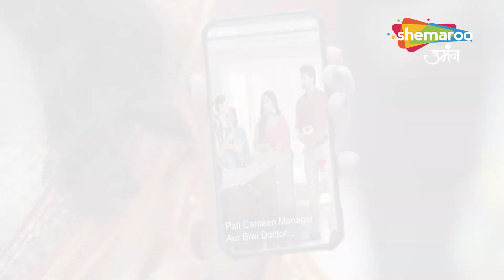Shravani | Shivansh Ne Maangi Maafi | Special Clip | Hindi Tv Serial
Episode : 186
Director : Ravindra Gautam, Amar Varpe
Language : Hindi
Theme : Drama

o Watch Shemaroo Umang on the networks:
 DD Free Dish :15
 Tata Play : 184
 Airtel Digital TV: 133
 d2h: 172
 Dish TV: 142
 GTPL: 18
 DEN: 117
 Hathway: 19
 NXT Digital: 181
 SITI CABLE: 118
 FASTWAY: 25
 Digiana: 133